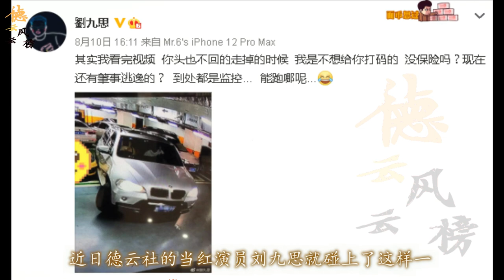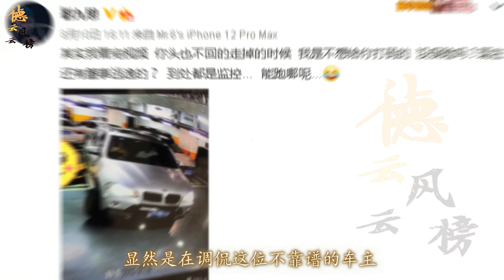【德云社】德云社演员豪车被撞，肇事车主却消失，没想到碰到较真的了，事后肇事车主的反应给交警都逗笑了